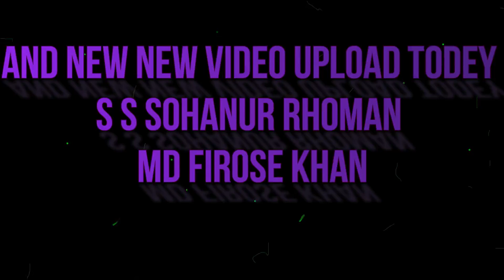Must Watch Funny Videos😀😀Very Comedy Videos Ep 32 Younger Comedy1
This video contains are shooting at That place Monshigong, Gorgori, Chuadanga, Kustisa, Ronpru, Khulna, Kumlapur, Gorgaca, Kantupur, Dhaka, Bangladesh,

Hello Dear Viewers, We make this video with some fail funny videos and mixed some comedy videos . This is Funny Village Videos
our most of the funny videos are making with stupid think and boys stupidity . this video made without any scripting. but we all time make video with scripting.

Directo - Sohanur Rohoman
Script Writer - Wasim Rai
Producer - Firose Khan
Camera Man - Sohanur Rohoman
Editor - Sohanur Rohoman

Actors - Abdul Halim, Rubel Hosen, Manna Rai, Abdul Ali, Firose Khan, Wasim Hosen, Khalid Ahamed, Nyon Ali, Jinarul, Raju Ahamed, Alom hossen, Raja Mia. Usjol Rai.

This is a funny videos channel. We make funny videos in our village.Because We are live in village. All videos are shoot in village side. some time we make prank with public and our friends. In this year we make some stupid type videos, if you watch those videos, i will challenge you you can't stop your laugh. Some time we are making some funny video clips with our friends. and some time make pranks with public. Now we are trying to make best funny and pranks videos but we have also some mistake yet